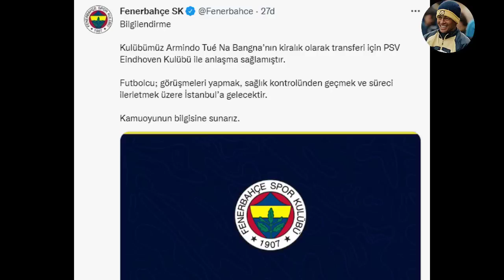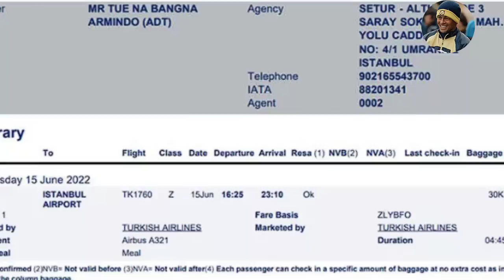SON DAKİKA! Bruma Resmen Fenerbahçe'de! F.Bahçe Açıkladı! İşte İstanbul'a Geliş Saati!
Ali Koç, İsmail Kartal, Mesut Özil, İrfan Can Kahveci, Mert Hakan Yandaş, Jorge Jesus, Joachim Löw,Fenerbahçe İlk 11, Fenerbahçe Kadrosu, Maç Sonu Basın Toplantısı.